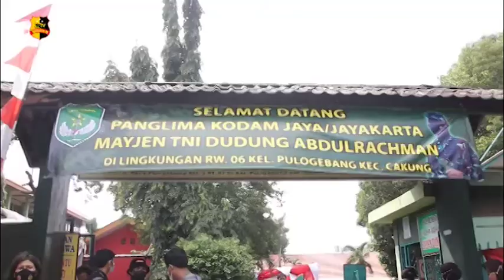OPERASI JAYAKARTA BERMASKER DI KAWASAN PULOGEBANG JAKARTA TIMUR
Anies Baswedan bersama Pangdam Jaya, Mayjen Tni Dudung Abdurachman, dan Kapolda Metro Jaya, Irjen Pol Fadil Imran, menyaksikan implementasi Operasi Jayakarta Bermasker, di kawasan Jakarta Timur. Dalam kegiatan tersebut mereka membagikan masker beserta bantuan lainnya.

Operasi Jayakarta bermasker ini merupakan aktivitas berkampanye, guna menyadarkan masyarakat tentang pentingnya disiplin melaksanakan protokol kesehatan di tengah pandemi covid-19 ini.

Operasi kali ini yang terdiri dari Kodim 0505 Jakarta Timur, Polres Jakarta Timur, Kodam Jaya, dan Walikota Jakarta Timur, menyalurkan bantuan bagi warga yang tinggal di RW 06 Pulogebang, Jakarta Timur.

Bantuan tersebut berupa, empat ratus paket bansos, dua ratus kit swab antigen, seribu masker medis, dan seribu hand sanitizer.

Anies juga mensosialisasikan terkait pentingnya menerapkan protokol kesehatan, dan berharap melalui operasi "Jayakarta Bermasker" ini, kesadaran masyarakat bisa lebih ditingkatkan, dan diharapkan dapat memutus penularan covid-19.

Melaporkan.